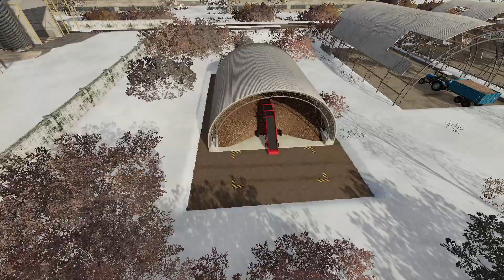Farming Simulator 19 :: Kolekcjoner modów #49 :: Root Crop Storage :: Magazyn na rośliny okopowe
Farming Simulator 19 :: Kolekcjoner modów #49 :: Root Crop Storage :: Magazyn na rośliny okopowe :: ziemniaki, buraki, marchew, cebula
⇓  ⇓  ⇓  ⇓  ⇓  ⇓  ZOBACZ WIĘCEJ  ⇓  ⇓  ⇓  ⇓  ⇓  ⇓

Obiekt - Silos - Budynek - Magazyn

Ten budynek służy do przechowywania ziemniaków i buraków. Działa jak Silos lub strych na siano, ale dla roślin okopowych. Taśmy budowlane i przenośniki odzwierciedlają sposób przechowywania roślin okopowych.

Cena: 90 000 €
Pojemność: 300 000 l
Konserwacja: 40 € / dzień

Gra: Farming Simulator 19
Producent: Lizard
Kategoria: Obiekt
Autor: Dogface
Rozmiar: 2.83 MB
Version: 1.0.0.2
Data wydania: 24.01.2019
Platformy: PC/MAC, PS4, XB1

Changelog 1.0.0.1
- Dodano wsparcie dla wielu graczy
- Naprawiono drobne problemy z grafiką

LINKI ::  FS19_rootCropStorage.zip